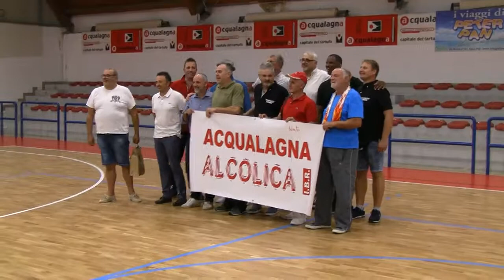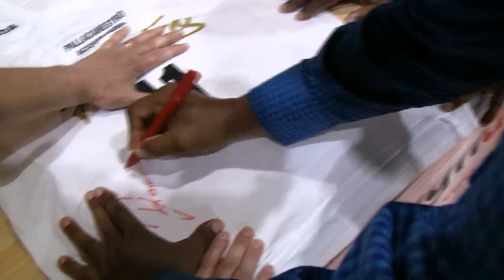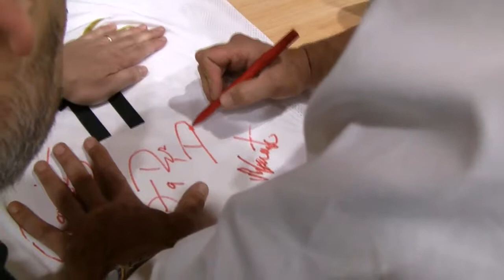2019-09-13 Darwin & Darren Show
Con la partecipazione straordinaria di Mimmo Zampolini e Renzo Vecchiato

Acqualagna 13 settembre 2019